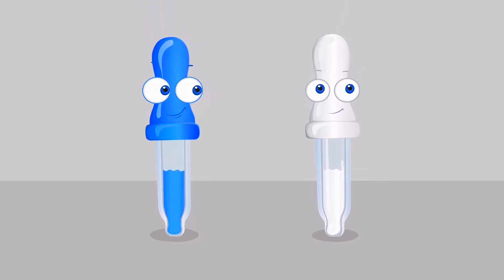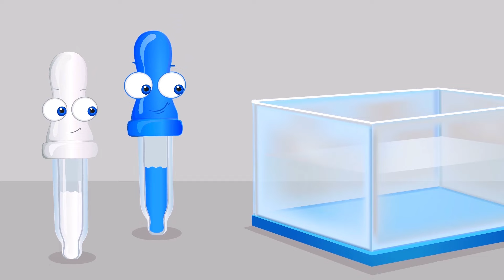¡Aprendiendo los colores azul y blanco con Op y Bob! | Caricaturas educativas para niños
Op y Bob: El gran espectáculo de colores azul y blanco - Caricaturas educativas para niños
Op y Bob: El mundo mágico de los colores azul y blanco | Dibujos animados para niños
Op y Bob: Aventura en el país de los colores azul y blanco | Videos educativos para niños
¡Descubre los colores azul y blanco con Op y Bob! | Dibujos animados educativos
Op y Bob en el reino de los colores azul y blanco | Caricaturas para niños

¡Bienvenidos a un viaje educativo y divertido con Op y Bob! En este episodio, nuestros personajes favoritos nos enseñarán los colores azul y blanco a través de increíbles aventuras. Junto a ellos, los niños podrán descubrir el mágico mundo de los colores mientras aprenden y se divierten viendo nuestras caricaturas. Este es el lugar perfecto para que los niños se entretengan, aprendan y desarrollen su imaginación y creatividad. Nuestros dibujos animados están diseñados para enseñar a los niños de una manera fácil y divertida. Únete a Op y Bob en esta aventura llena de colores y alegría.

La serie de dibujos animados sobre las aventuras de Op y Bob ha sido creada para los espectadores más pequeños. Introduce a los niños pequeños a los conceptos fundamentales del mundo que los rodea. Este episodio les ayudará a comprender la diferencia entre el frío y el calor.